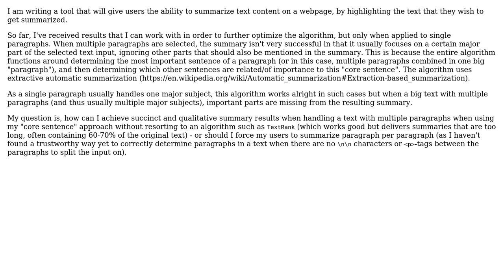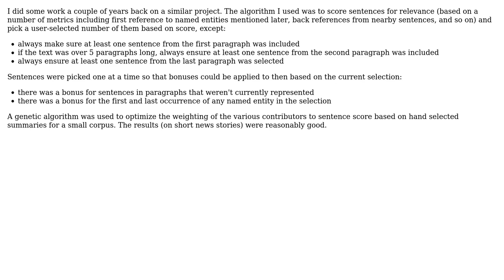Software Engineering: Automatic summarization - whole text or paragraphs (2 Solutions!!)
Software Engineering: Automatic summarization - whole text or paragraphs

With thanks & praise to God, and with thanks to the many people who have made this project possible! | Content (except music & images) licensed under CC BY-SA | Music | Images & others | With thanks to user Jules user John Frederick Chionglo user Fluppe and the Stack Exchange Network Trademarks are property of their respective owners. You are responsible for your own actions.